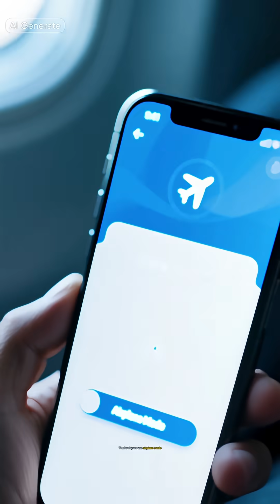Why Airplane Mode Exists#AirplaneMode